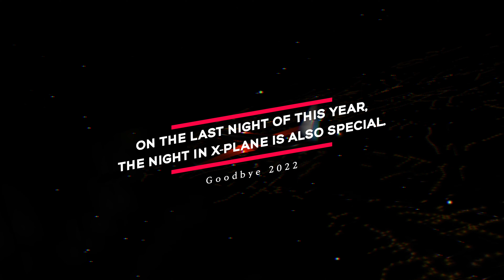Ways that X-Plane says goodbye to the last night of the year.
* This video has Reshade applied.

[Add-ons applied by default to my videos.]
• X-Camera / Manage cameras and views.
• XPRealistic V2 / Responsible for headshaking and sound effects.
• Airport Enhancement Package / Improve some objects in the default airport scenery.
• Global Forests v2 / Create trees from Europe, North America, and Asia-Oceania using more accurate real-world data.
• World Traffic v3 / It generates air traffic based on predefined real-world schedules.
• X-ATC Chatter 1.7.1 / Plays recorded ATC sounds that are appropriate for the current location and frequency.
• 124th ATC v2 RC6 / ATC replacement plugin provides excellent performance with concise functionality.
• WebFMC Pro XP12 / FMC usage on smartphones, tablets, and computers with modern web browsers.

[My Flight Controllers]
• Flight control surfaces:
  - Thrustmaster TCA Sidestick Airbus Edition
• Throttle Quadrants
  - Thrustmaster TCA Quadrant Boeing Edition
• Other Knob and Switches (My Universal MCP, FCU, Overhead)

[My Flight Machine Spec.]
• CPU: Intel® Core™ i7-11700F Processor
• RAM: 32GB, DDR4 2666Mhz * 2 / OC to 3200Mhz
• VGA: Nvidia RTX 3080Ti 12GB, ZOTAC GAMING BLACK TIGER
• STORAGE:
  - NVMe 1TB / for System, X-Plane 12, Essential or Common libraries.
  - NVMe 512GB / for 3rd Party Sceneries
  - HDD 3TB / for Ortho Photo Sceneries